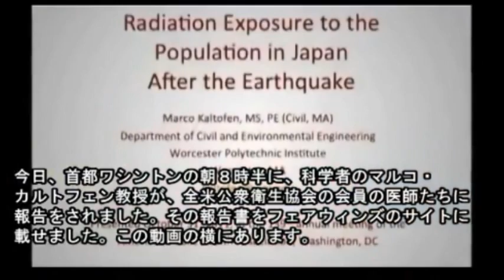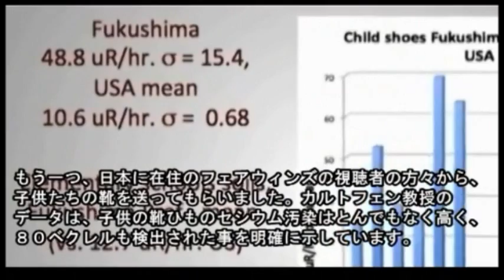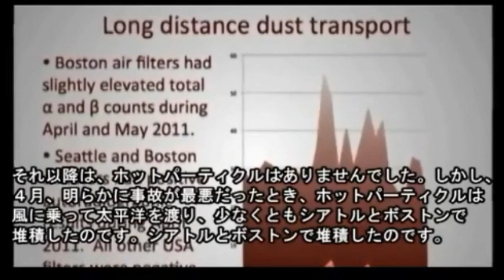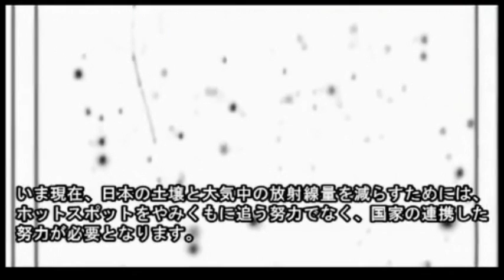東京 で高放射性粒子計測報告!米学者。発癌率上昇! ガンダーセン(字幕入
★重要関連事項： 静岡県島田市 は岩手県大槌町と山田町の"放射性"がれき受入れ決めた!12/14。来週にも桜井勝郎市長が会見し正式表明›最終処分場：島田市阪本⇒1km強になんと小学校が!
【緊急署名】　ガレキ受入やめて ＠静岡県内 - 署名活動するなら『署名ＴＶ』 ※皆さま、是非署名をお願いします。
【内容】
現在、静岡県内において...市民にほとんど説明がなされないまま東北地方にある 『放射能汚染の恐れのあるガレキ処理』 の受入れの判断が首長などの一存で決められそうな事態が発生しております。
静岡県内の子ども達を守る為、また、伊豆・富士山・浜名湖などの多くの恵まれた自然環境、観光資源を守る為...反対署名のご協力を是非宜しくお願い致します！
★ 大阪府がれき受け入れ反対の署名 - 署名活動するなら『署名ＴＶ』
・どうしても受け入れたい知事：静岡県川勝平太（ご意見フォーム）
・放射性瓦礫受容れ前向き(静岡)：
東京でも高放射性粒子ホットパーティクルの計測確認! 科学者カルトフェン氏報告書：ガンダーセン氏解説10/31(日本語字幕)
Scientist Marco Kaltofen Presents Data Confirming Hot Particles

＊マルコ・カルトフェン氏：放射線化学とモニタリングの専門家・科学者で、マサチューセッツ, WorcesterのWorcester Polytechnic Institute大学

*関連動画：福島原発微量放射線長期体内被曝で細胞異常!5/2カルトフェン教授(字幕)

＊フェアウィンズは非営利財団です。皆さんの寄付をお願いいたします。

(日本語訳：Akiko, Yoshi, Junebloke)
こんにちは、フェアウィンズのアーニー･ガンダ-センです。今日は２０１１年１０月３１日です。今回のビデオは、今まで皆さんにお伝えしたいとずっと思っていた科学的データを含んでいます。今日、首都ワシントンの朝８時半に、科学者のマルコ・カルトフェン教授が、全米公衆衛生協会の会員の医師たちに報告をされました。その報告書をフェアウィンズのサイトに載せました。この動画の横にあります。

その原稿を要約しますと、世界中の市民の皆さん、医師、科学者、ブロガ－、農業従事者が、カルトフェン教授にサンプルを送り、同教授がフクシマの放射能を分析したものです。カルトフェン教授が見つけたものの中には、たとえば日本と米国の車に装着してあるエアフィルターの付着物です。米国の車のエアフィルターには、放射性物質はほとんど発見されませんが、東京の車のエアフィルターにはかなりの量が見つかっています。福島県の車に至っては、信じられないくらいの放射性物質がありました。

ここが重要だと私が思っているのは、原子力産業はきっとなんでも放射性なのだから心配する必要はないというだろうからです。シアトルのデータを見ると、総てが放射性というわけではありません。
それでも、日本の人たちが、原発事故の過程で、夥しい数の放射性粒子を肺や消化器に取り込んでいるのが示されています。

＊続きは上記ブログで